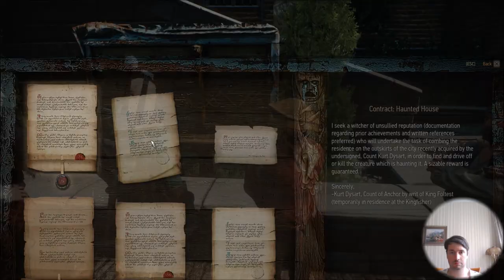Lets play Witcher 3 Wild Hunt [Deathmarch] (18) Novigrad pt.1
Difficulty DEATHMARCH
Witcher 3 Wild Hunt